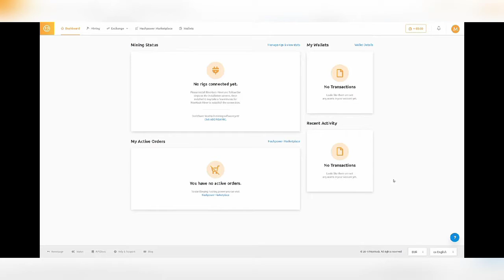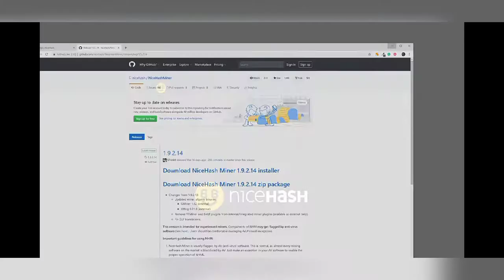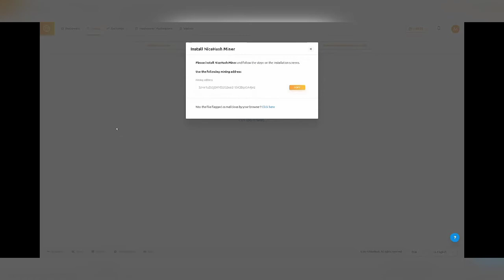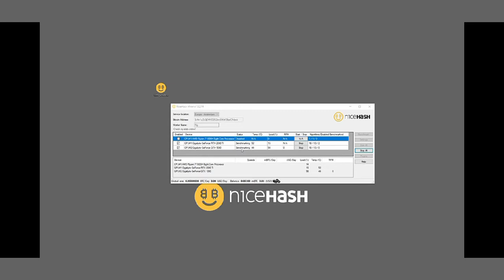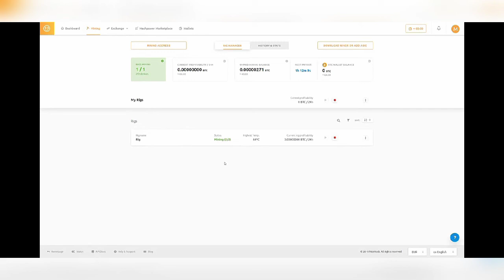How to start mining with NiceHash Miner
NiceHash Miner or NHM (in short) is free software that allows you to connect your PC or a mining rig to NiceHash hash-power marketplace. It enables you to rent out the computing power of your machine and in return, you start earning bitcoins.